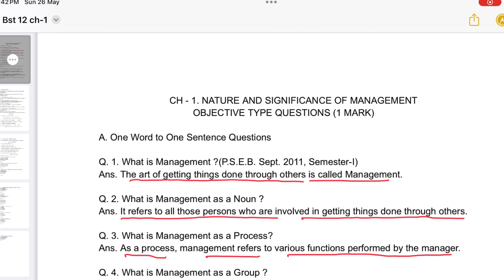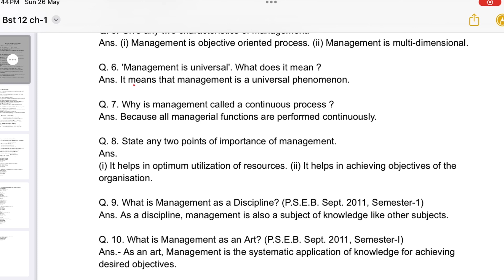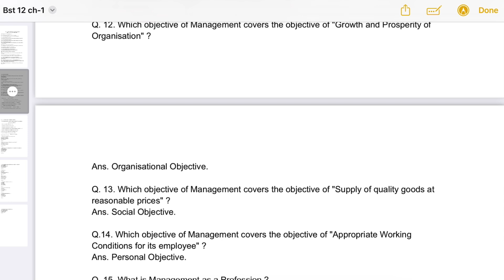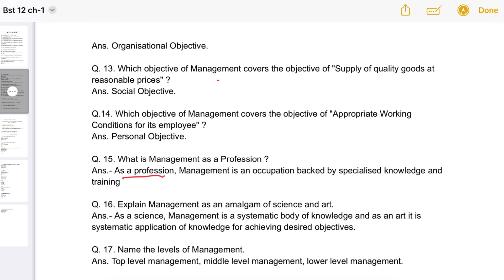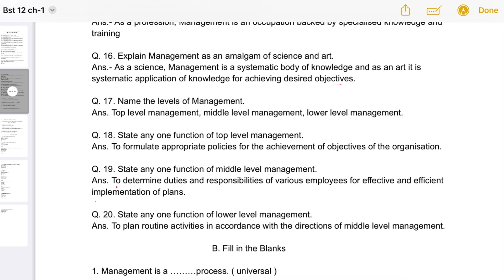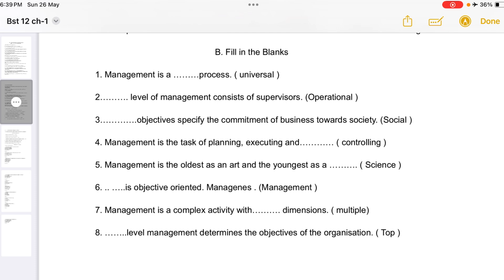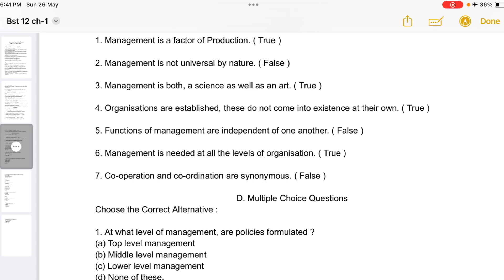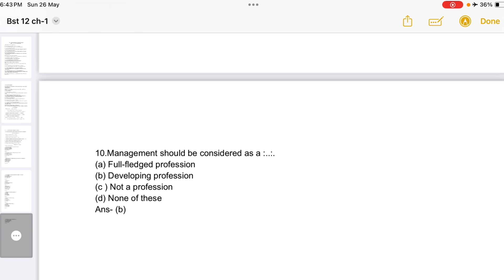EP -10 CLASS-12 BST SHORT Q /A PART-3 CH-1 NATURE AND SIGNIFICANCE OF MANAGEMENT